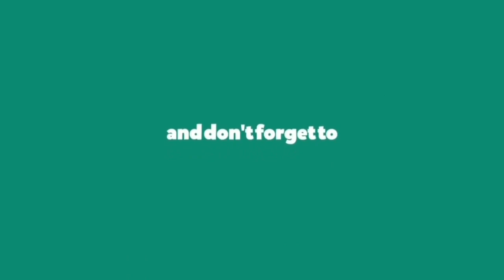EVERYTHING Ysl - Dance Cover || and E DANCE STUDIO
Dance Cover on EVERYTHING Ysl Song, Choreography by  E DANCE STUDIO